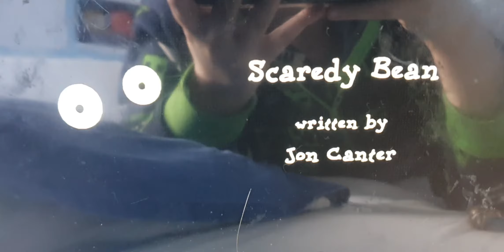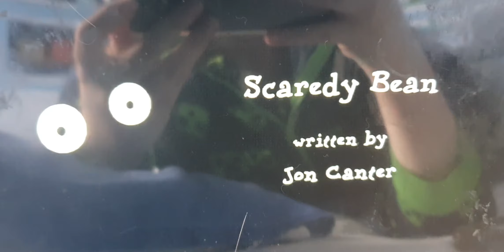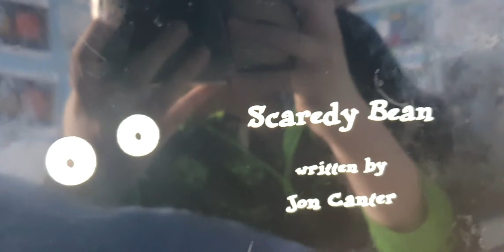Jake BigFace Bates Rants Episode 20 - Scaredy Bean (An Episode From Mr. Bean)